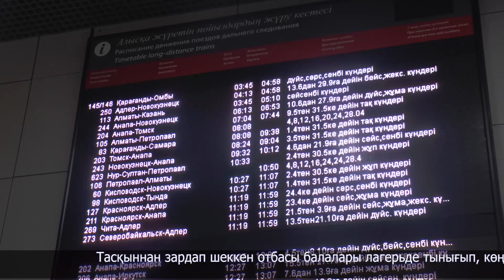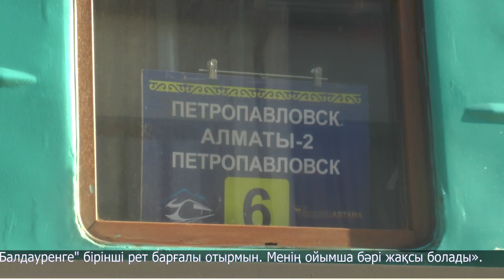Тасқыннан зардап шеккен отбасылардың балалары лагерьге аттанды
Тасқыннан зардап шеккен отбасы балалары лагерьде тынығып, көңілді сейілтіп қайтады. Әртүрлі жастағы 46 жеткіншек мамырдың 8-і мен 25-і аралығында "Балдәурен" республикалық оқу-сауықтыру орталығында уақыттарын көңілді өткізбек. Бұлар - облыс орталығының, Есіл және Қызылжар ауданының ұл-қыздары. Сонымен қатар, шалақындық 37 бала демалу үшін Алматы облысындағы Қонаев қаласына аттанды. Кішкентай жерлестеріміздің барлығы бүгін кешкілік "Петропавл-Алматы" пойызына отырды.